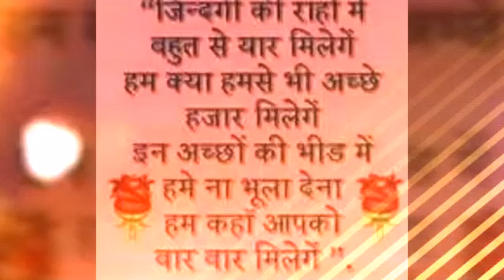Yaaro Ki Yaari By Raju Parmar